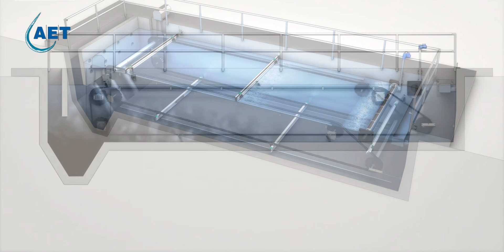AET Chain & Flight scraper - Sludge removal from clarifiers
Settling and floating sludge in clarifier basins need to be collected and removed. One of the most robust and effective methods to remove the sludge from clarifier basins is by utilizing chain & flight scraper systems. The flights which are usually C-channels are dragged along the basin floor and top by plastic chains.
For sludge and scum scraping, we offer an endless chain scraper system,
renowned for its top-of-the-line performance in sedimentation, flotation,
and clarification processes. This system is flexible and can be utilized
across various project applications and basin types.